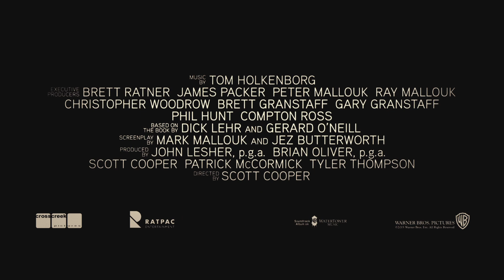Black Mass – Main Trailer NL/FR – Official Warner Bros. Belgium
Black Mass – In cinemas November 25th, 2015

Three-time Oscar nominee Johnny Depp (“Sweeney Todd: The Demon Barber of Fleet Street,” “Finding Neverland,” the “Pirates of the Caribbean” films) stars as notorious mobster James “Whitey” Bulger in the drama “Black Mass,” directed by Scott Cooper (“Crazy Heart”).
The film also stars Joel Edgerton (“The Great Gatsby,” “Zero Dark Thirty”) as FBI Agent John Connolly; Oscar nominee Benedict Cumberbatch (“The Imitation Game”) as Whitey’s brother, powerful State Senator Billy Bulger; Rory Cochrane (“Argo”) as Steve Flemmi, Whitey’s closest partner in crime; Jesse Plemons (TV’s “Fargo”) as Whitey’s main henchman, Kevin Weeks; and Kevin Bacon (“Crazy, Stupid, Love.” TV’s “The Following”) as FBI Special Agent in Charge Charles McGuire.
In 1970s South Boston, FBI Agent John Connolly (Edgerton) persuades Irish mobster Jimmy Bulger (Depp) to collaborate with the FBI in order to eliminate their common enemy: the Italian mob. The drama tells the story of this unholy alliance, which spiraled out of control, allowing Whitey to evade law enforcement while consolidating his power and becoming one of the most ruthless and dangerous gangsters in Boston history.
Cooper directed “Black Mass” from a screenplay by Mark Mallouk and Jez Butterworth, based on the book by Dick Lehr and Gerard O’Neill. John Lesher, Brian Oliver, Scott Cooper, Patrick McCormick and Tyler Thompson produced the film, with Brett Ratner, James Packer, Peter Mallouk, Ray Mallouk, Christopher Woodrow, Brett Granstaff, Gary Granstaff, Phil Hunt and Compton Ross serving as executive producers.
The film also stars W Earl Brown (“Draft Day”) as Bulger hit man Johnny Martorano; David Harbour (“End of Watch”) as FBI Agent John Morris, who is complicit in the deal between Bulger and Connolly; Dakota Johnson (“Fifty Shades of Grey”) as Lindsey Cyr, Whitey’s former girlfriend and mother of his only child; Julianne Nicholson (“August: Osage County”) as John Connolly’s wife, Marianne; Corey Stoll (“The Bourne Legacy”) as federal prosecutor Fred Wyshak; Peter Sarsgaard (“Blue Jasmine”) as Brian Halloran; Adam Scott (ABC’s “Parks and Recreation”) as FBI Agent Robert Fitzpatrick; and Juno Temple (“Maleficent”) as Flemmi’s young mistress, who is also his own stepdaughter, Deborah Hussey.